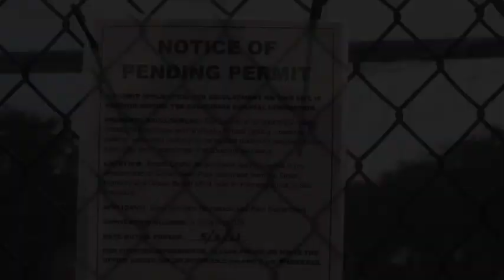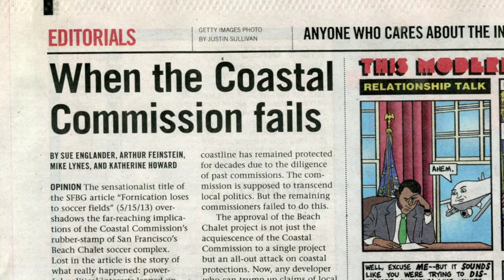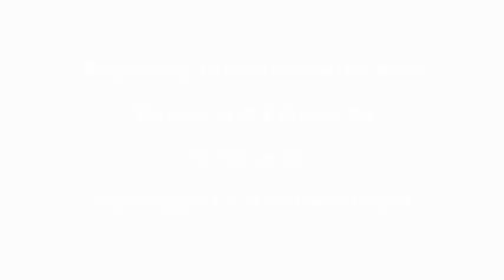Prop H Will Help Save Golden Gate Park Grass Playing Fields!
Jean Barish of the Golden Gate Park Coalition discusses why YES ON H and NO ON PROPOSITION I is the best way to vote if you really care about keeping San Francisco parks safe for birds and children not to mention grown ups too.  PROP I would destroy grass playing fields and install artificial turf which many say CONTRIBUTES to global warming and is HORRIBLY UNCOMFORTABLE during the hot beautiful days we have been experiencing lately in the park.  TOXIC TURF has been linked to rare children cancers and childhood ailments.  It isn't a mysterious connection.  TOXIC TIRE CRUMB contains many KNOWN carcinogens including LEAD which makes play and rest in the park FAR LESS possible.  Shouldn't a park be a place to ESCAPE from the roads and tires of the cities?  OF COURSE IT SHOULD.  What would the park founders have thought of such a plan?  VOTE NO ON PROPOSITION I and please VOTE YES ON PROPOSITION H and preserve the wonderful natural oxygen rich tree and grass environment for generations to come.  TIRES BELONG IN A DUMP -- NOT IN OUR PARKS!